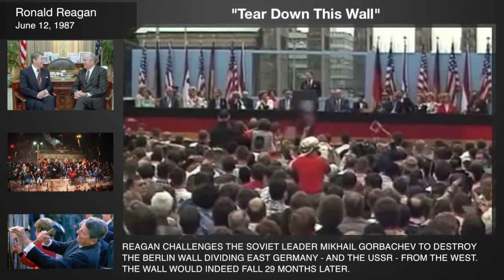Reagan asks Gorbachev Tear down this wall